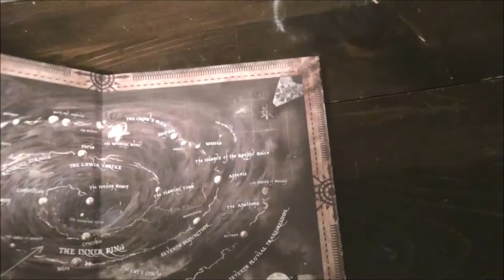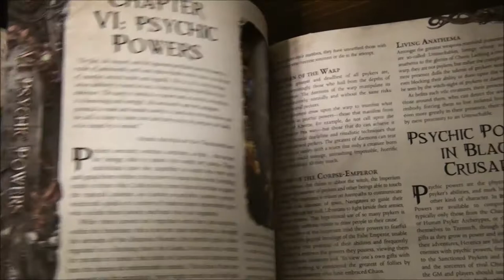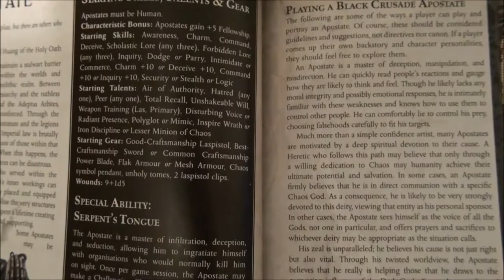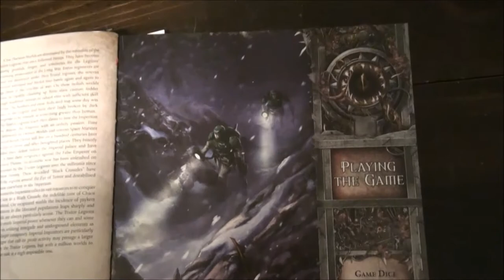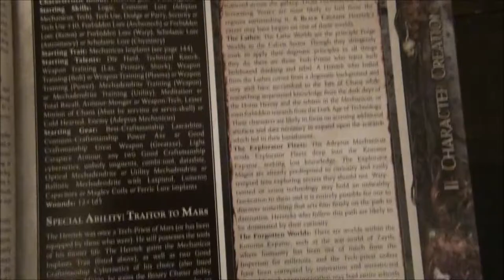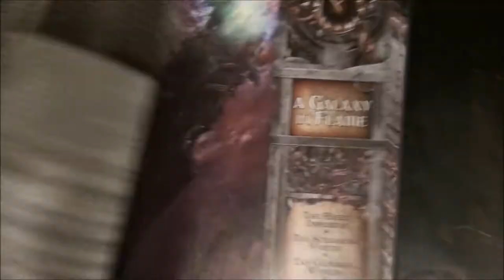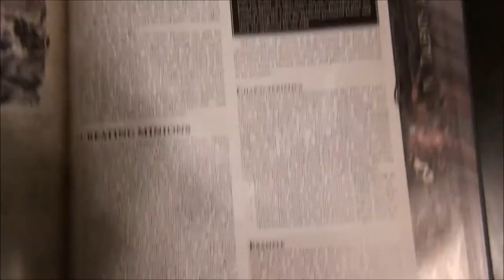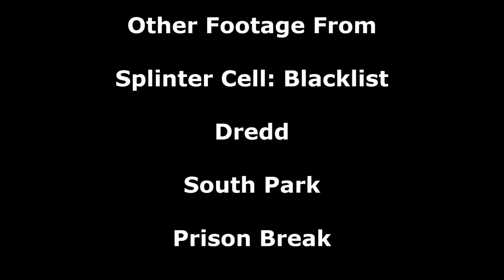Black Crusade Tabletop RPG: Storytime and Review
Last year Nols played the now discontinued Chaos themed 40k tabletop RPG, Black Crusade. Now it's time for a rundown of the experience and the game's strengths and weaknesses. FOHR KAY-OHSS!